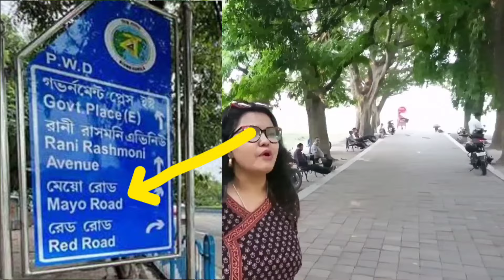।। কলকাতার 'মেয়ো রোড' ও এক হারিয়ে যাওয়া বিপ্লবীর গল্প।।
এই কাঠফাটা গরমে অনেক কষ্টে ঝাঁঝাঁ রোদ্দুরে বলেছি, দয়া করে হেডফোনে শোনার অনুরোধ রইল। ভিডিওটি রেকর্ড করেছে আমার ভ্রাতুষ্পুত্র ধীরাজ।